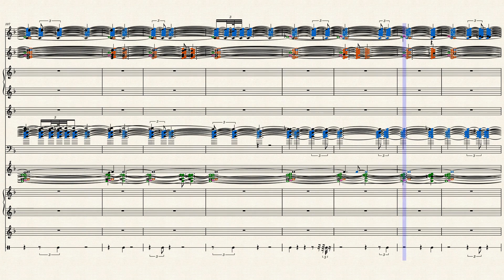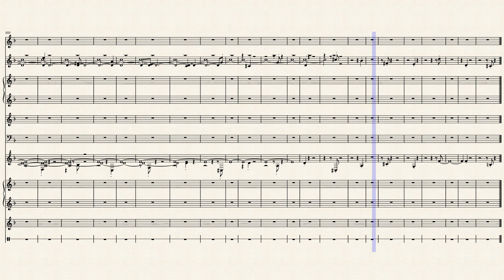P9 – Jung-Hua Liu p113